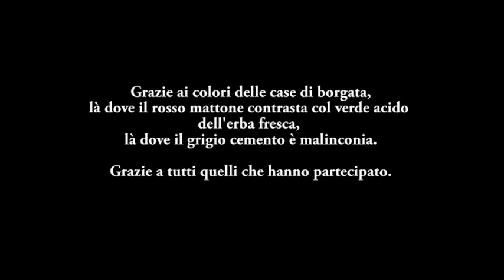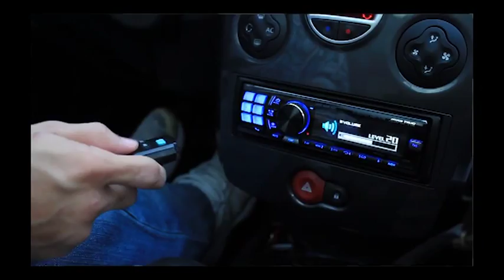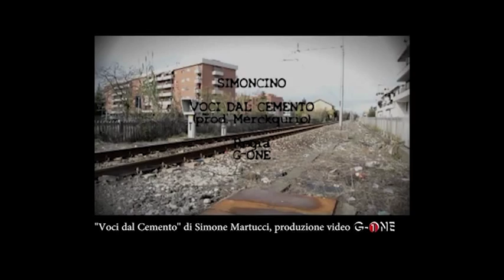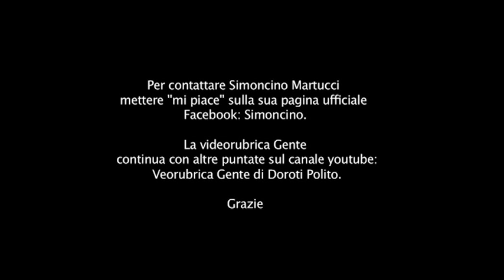Videorubrica Gente: Roma, Simoncino e i ragazzi di Borgata.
Ho incontrato Simoncino per caso, gli ho chiesto se potevo intervistarlo e raccontare la sua vita e ci siamo messi subito a lavoro.